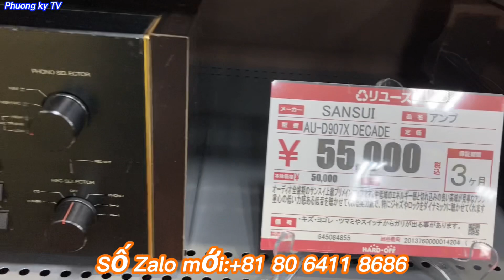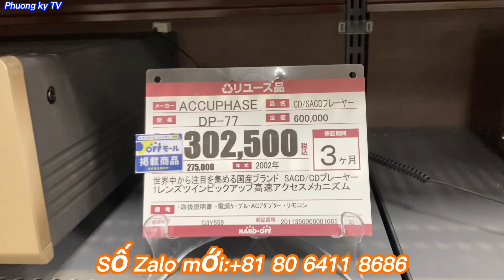Hết ngày 23/4 quý vị hãy kết bạn trên Zalo lại với em.